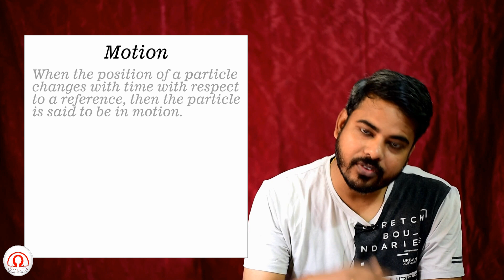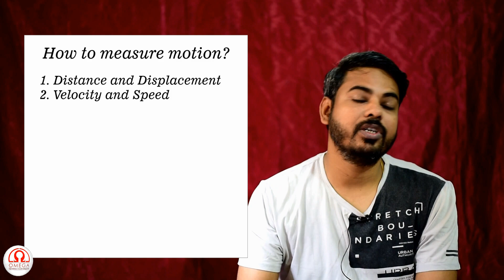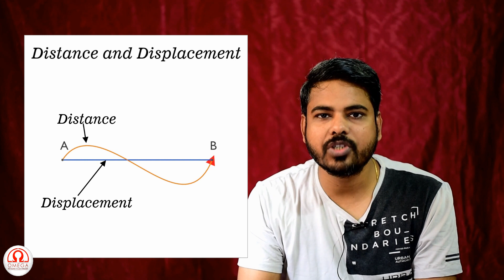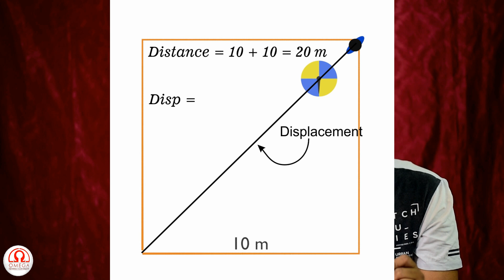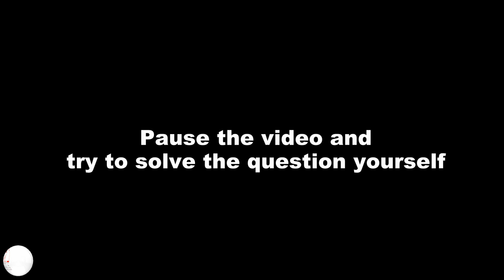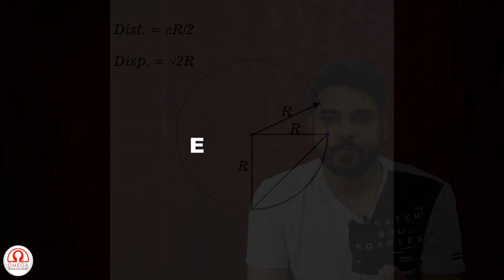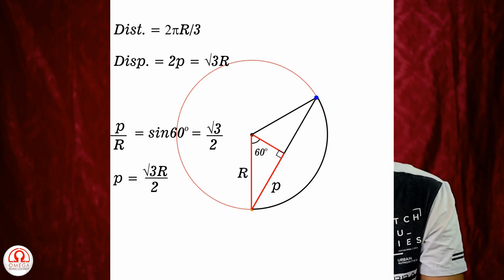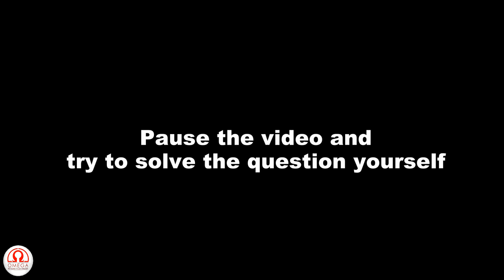Online Lectures for XI - Kinematics Lecture 1 | Motion, displacement and distance